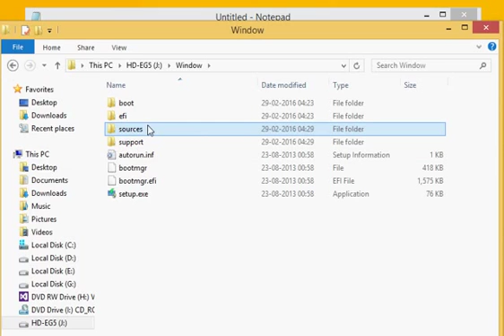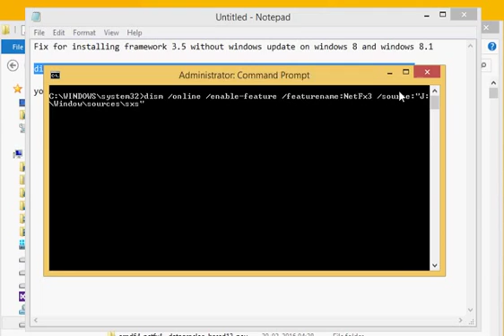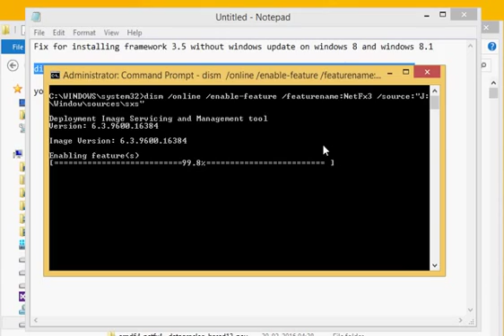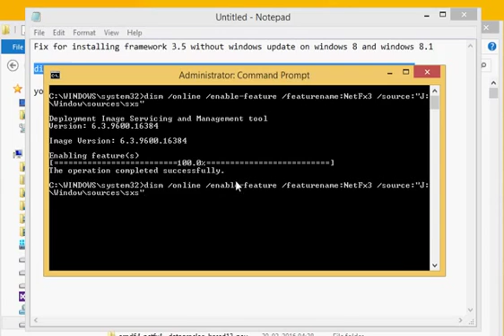Fix NetFx3 error while installing SQL Server 2012 on windows 8 Pro without windows update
Fix for
NetFx3 error while installing SQL Server 2012 on windows 8 Pro
and
SQL Server 2008 setup Error  Microsoft .NET 3.5 installation has failed
Step:
1. Open CMD in administrator mode
2. Copy below command and replace path at end of command with path of windows setup on your machine.

dism /online /enable-feature /featurename:NetFx3 /source:"J:\Window\sources\sxs"

dism /online /enable-feature /featurename:NetFx3 /source:"--Your window setup path--"